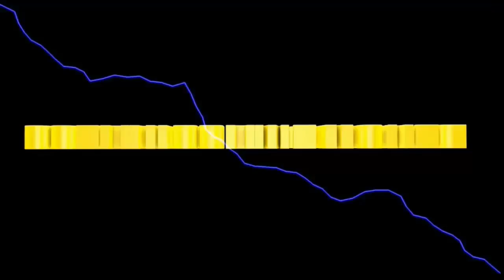LS2013 Titanium #297 Feldumbau erfolgreich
heute wird eingesät. Das wird uns zeigen, ob der Feldumbau erfolgreich war und wir die Geräte nun bessern nutzen können.

Euer Solaris